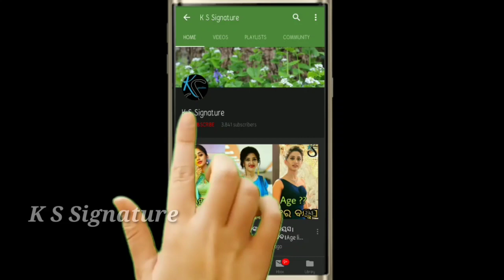Jibana Sathi Serial actor Satis (Udit) marriage her girlfriend ।।